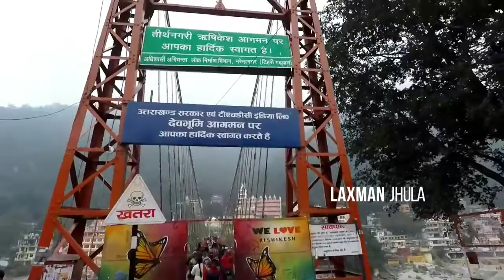25 Dec 2019 Rishikesh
25 Dec 2019
Rishikesh